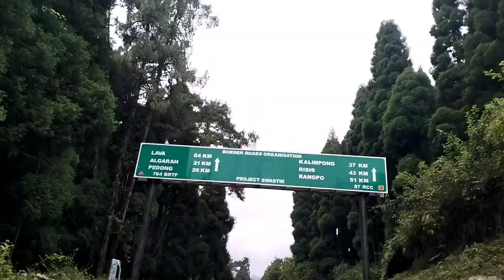Sevoke Bridge to Lava by Bike#rpmtheexplorer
Hello friends,I am Prabir Mandi.As a rider I am going to Explore natural beauty, food habit and cultural differences of different places of India. In this channel my main focus is to explore India.Jai Hind.Jai Bharat.Bharat Mata Ki Jai.